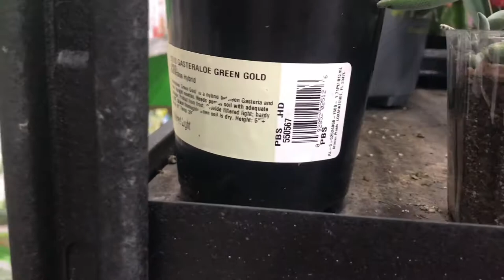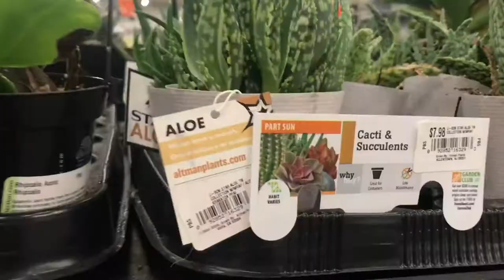BUHAY AMERIKA FIL AM FAMILY VLOG | WALA PALA KAMING PAMBAYAD | TENDER JUICY LAMB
Welcome everyone, Im Valerie...Im a SAHM. i share different kinds of videos here from daily ganap to shopping to hauling to pasyal to homecooking etc. sana may magustuhan kayo.